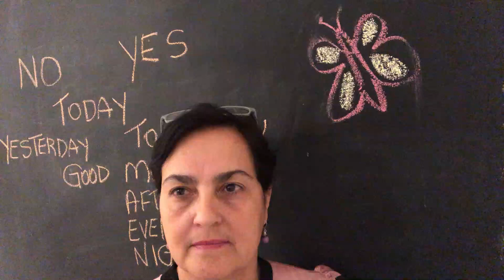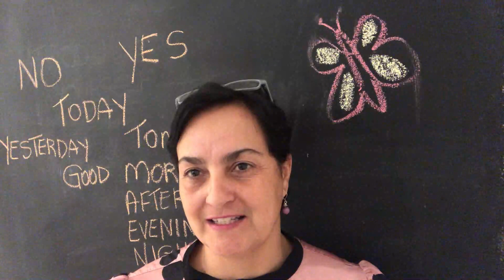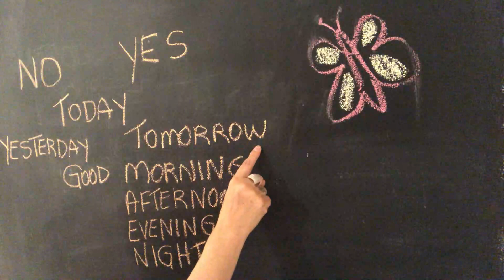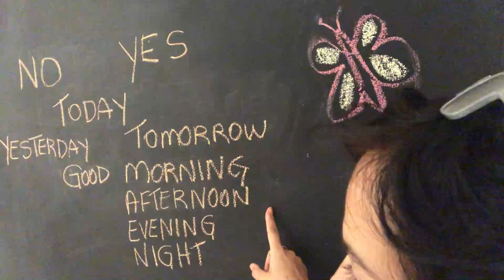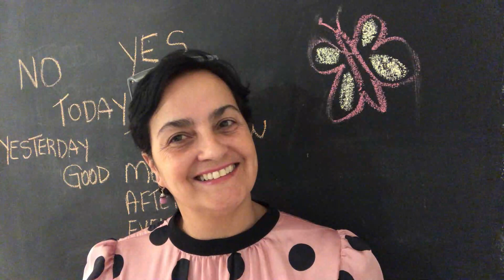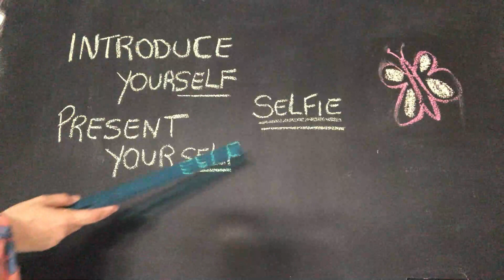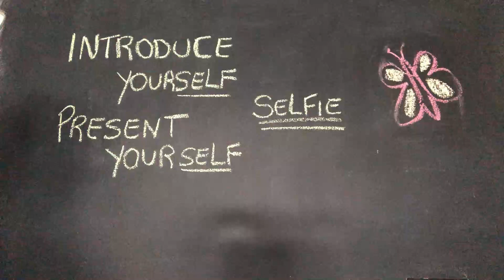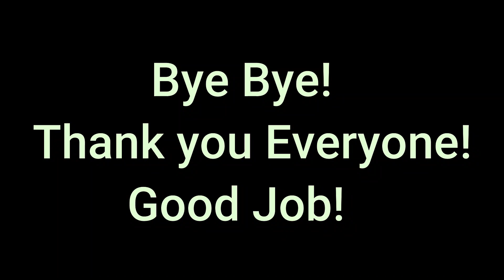Apresente-se! ( Expressões e Saudações em inglês )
Neste vídeo o English Class with my Family mostra como dizer seu nome em inglês, usar expressões temporais, fazer saudações e teremos ainda exemplos de pessoas se apresentando numa conversa em inglês. Ufa! Quanto aprendizado em apenas um vídeo.

Let´s go to study?
No próximo vídeo vou falar do verb to be e aprenderemos cada dia mais a falar inglês de um jeito rápido e fácil. Aproveite a aula!

Dica da teacher: Nas saudações temporais use Evening para se referir ao período noturno, quando você chega em um lugar ou cumprimenta alguém, e use o good night na hora de se despedir ou ir dormir.

Também quero agradecer o vídeo dos alunos que participaram aqui hoje.
Great Job!